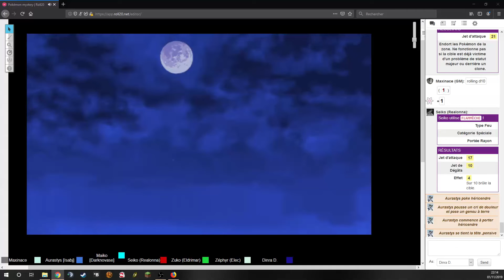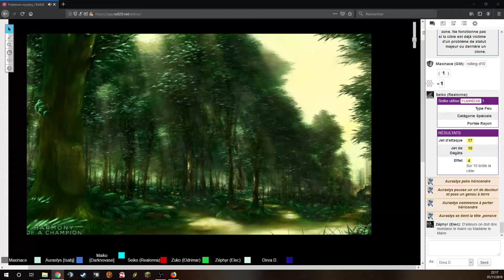Pokémon Mystery | 04 | Des questions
Quatrième épisode de notre campagne JDR: Pokémon Mystery

Joueurs:
- Seiko, jouée par Realonna
- Aurasty jouée par Isa'
- Zephyr joué par Elec